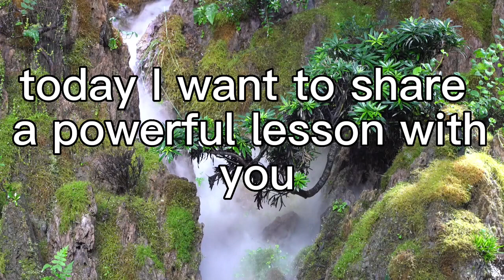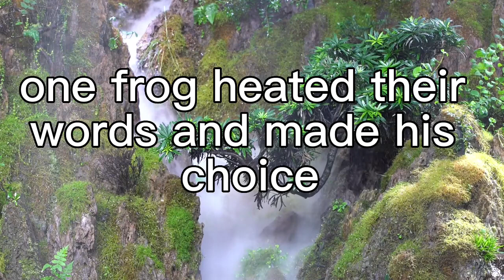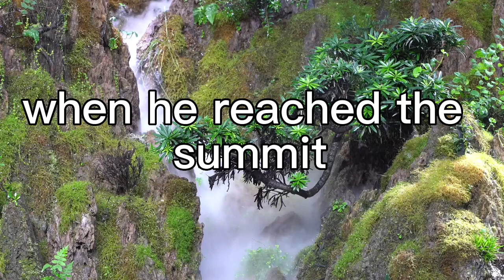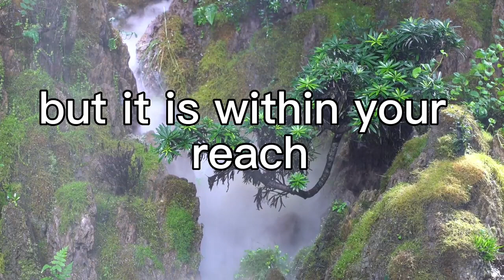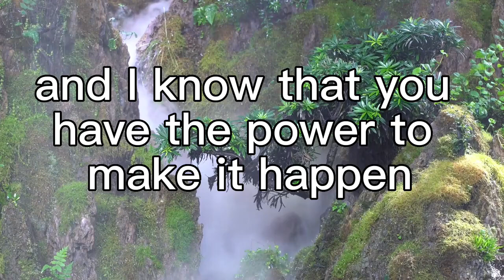Inner Peace in Turmoil: Quiet the Inner Storm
Join me on a transformative journey to find inner peace in turmoil. Learn how to quiet the inner storm, prevent relapse, and embark on a journey of self-improvement and personal development.